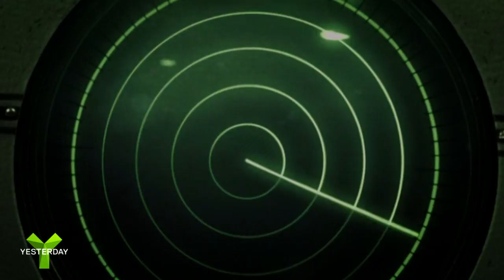UFOs Declassified: RAF Manston Incident, Kent, England | Yesterday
This clip from UFOs Declassified on Yesterday shows how in 1957 Milton Torres is sent to shoot down an unidentified object on radar over the UK. His weapons are about to fire on but the UFO speeds off his radar at an impossible speed. Full-episodes and more on UKTV Play